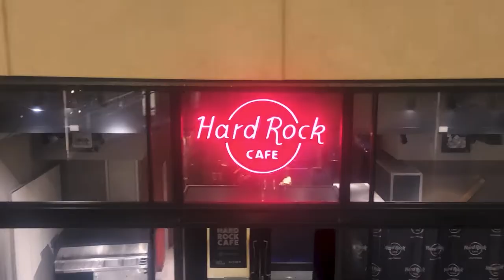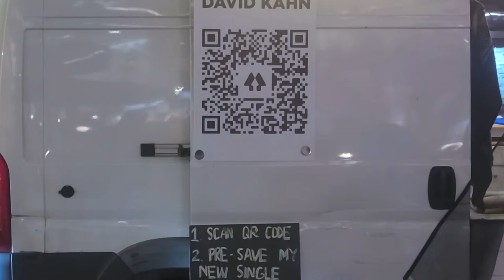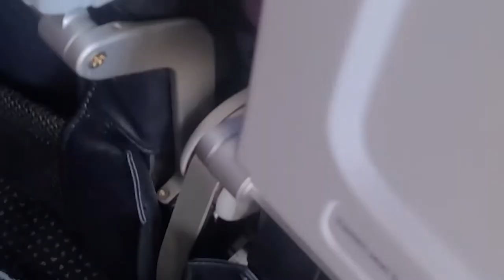Goodbye To You Sweet La.....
Send me music to react too. If you want you may send it too @ . To My Other Social Media!